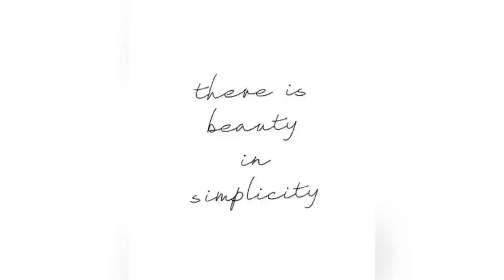🤍JE VOUS PRÉSENTE MES PALETTES ET MON CHAT 😋🤎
Aujourd’hui on se retrouve dans une nouvelle vidéo dans laquelle je vous montre toutes mes palettes !

Sachez que pour pratiquement toutes les palettes, vous retrouverez un tuto sur ma chaîne pour les voir en action !

A bientôt dans une nouvelle vidéo !
Alex 💜